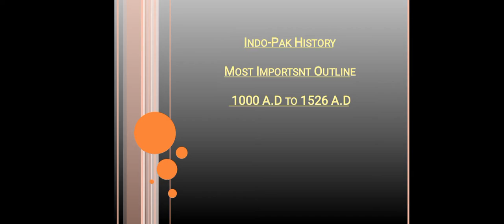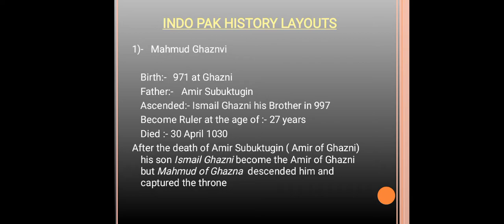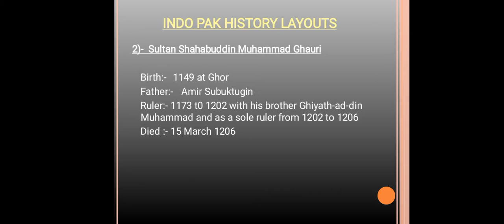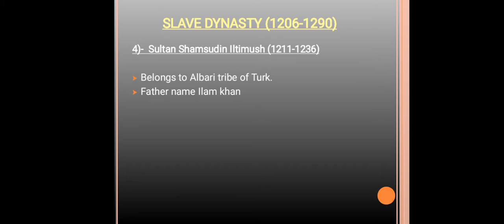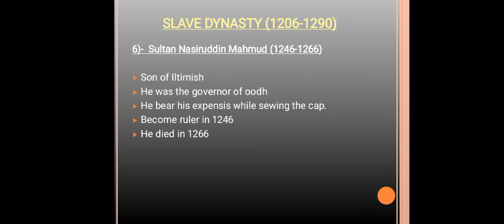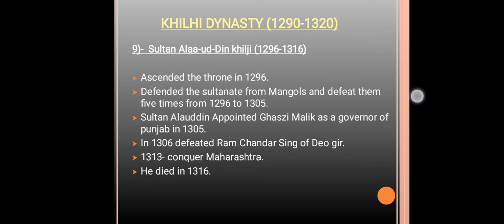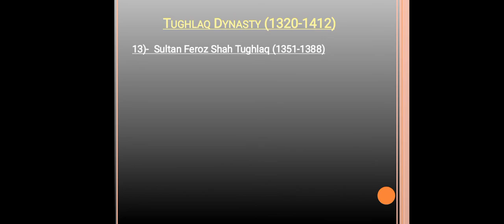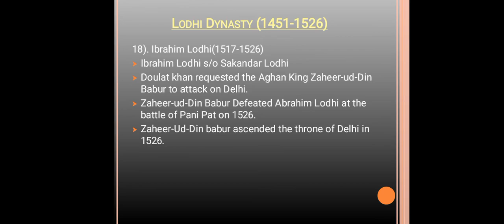Most Important Indo-Pak history for one paper MCQs for CSS, PMS, KPPSC, NTS | part 7.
This vedio is a part of vedio series comprising of more than 50 vedios and more than 1000 MCQs about the Pakistan Affairs.
This series Include All the MCQs related to the content you must need for the best preparation and for selection IA.